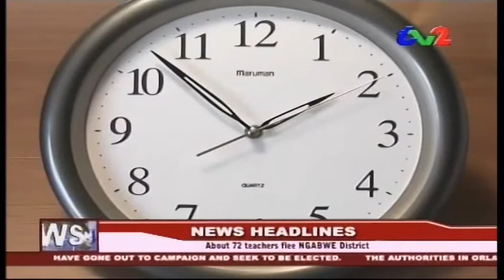13th June 2016 ZNBC TV 2 News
13th June 2016 ZNBC TV 2 News